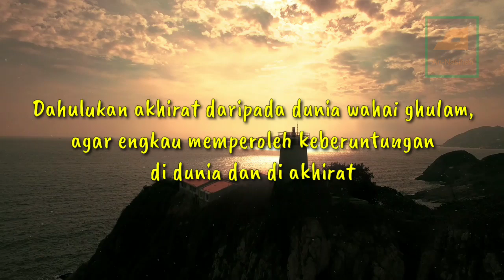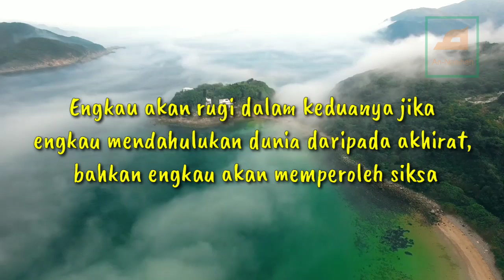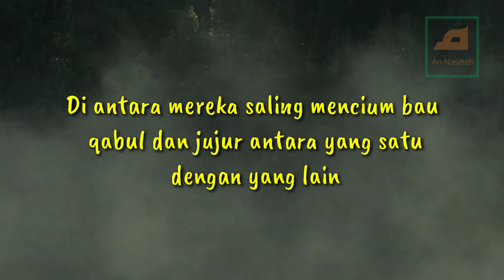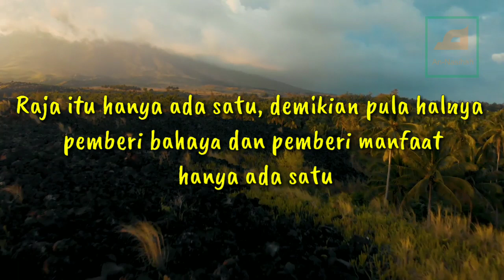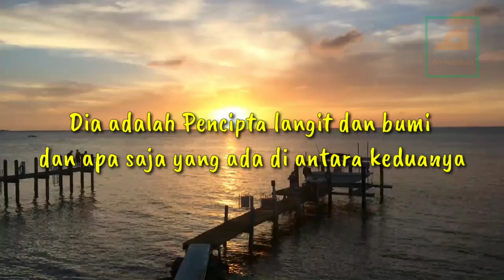Mendahulukanlah Ahirat Dari Pada Dunia Bag.1 // Nasihat Syekh Abdul Qodir Al Jailani rah.a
Berikut adalah lanjutan terjemahan kitan Al Fathu Ar Rabbani Karangan Syekh Abdul Qodir Al Jailani. Video ini kami buat guna meneruskan nasihat beliau dan menjalankan perintah baginda Rasulullah SAW bahwa apa yg kita ketahui tentang satu nasihat maka sampaikanlah.Dalam hal ini seorang Nabi dan Ulama berkewajiban untuk memberikan nasihat lalu kita sebagai orang awam yg baru belajar agama tugas kita adalah menyampaikan Ilmu yg pernah kita dengar atau pelajari sehingga ilmu itu akan terus hidup.
Maka mari bagikan video ini semoga jari kita dan HP ini yg merupakan fasilitas dari-Nya menjadi saksi kelak bahwa kita telah memanfaatkannya utk kebaikan,,,amiin

Pantau terus chanel ini semoga kami di beri keistikomahan dlm hal kebaikan..😊